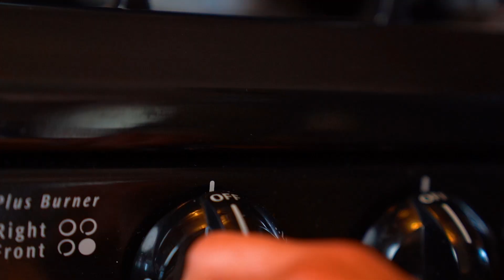Hormone Replacement Therapy (HRT) For Wall Street Executives?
Hormone Replacement Therapy, or (HRT) is the biggest thing for Wall Street and rightfully so, it prevents age-related performance decline. Here is why I am a huge fan of it.